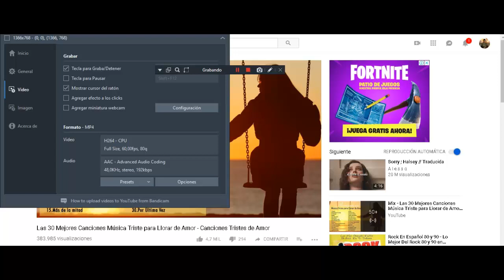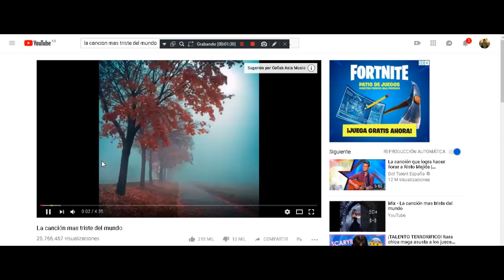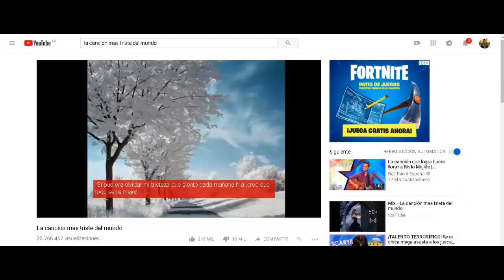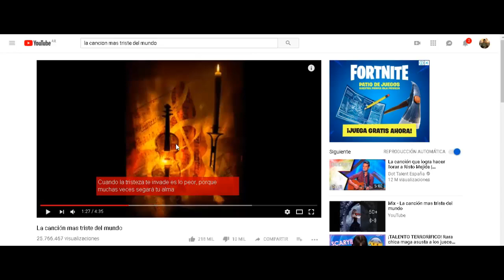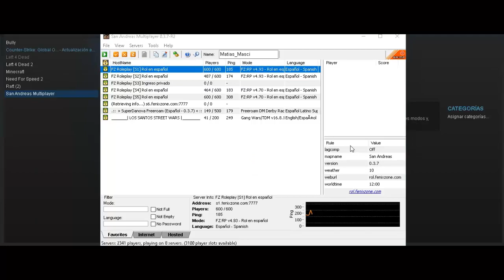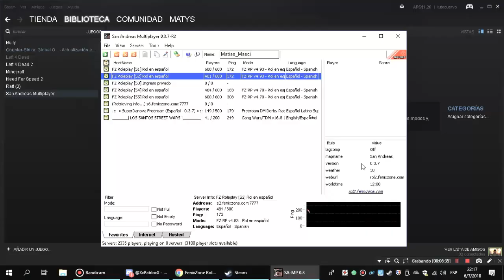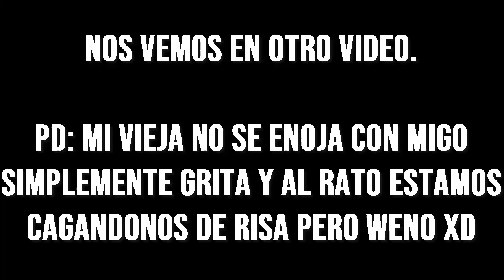CONSUMO UNO DE CR4CK Y MI MAMA SE ENOJA!!!!!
▪¿Queres ayudar a mi canal? ▪

☛ Comenta el vídeo con tu nombre DP.
  ✓ Y ya me estarías alegrando el día, intento contestar todos los comentarios... ✓

✏ ¿Quieres Jugar con migo?
 (El numero es 864586 cuando abran el link fíjense que les aparezca los números sino no se registrara con el link)

✏¿Queres hablarme?

✏ CANALES muy amigos!